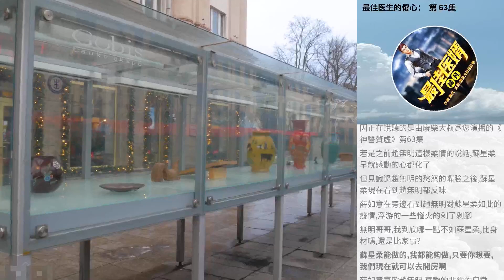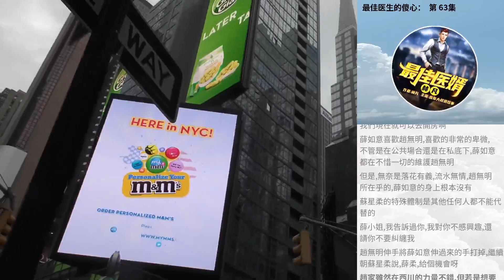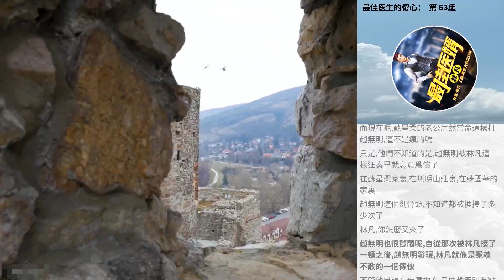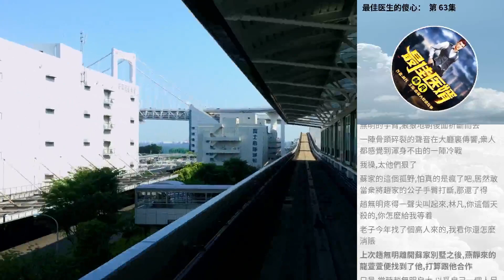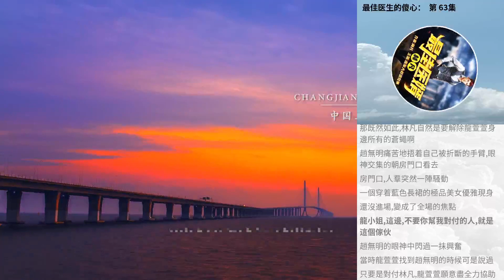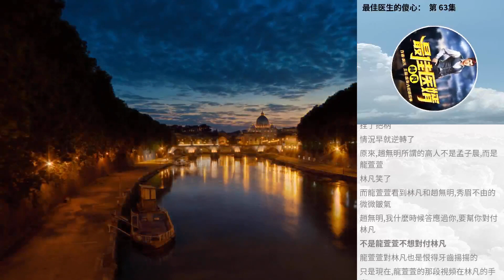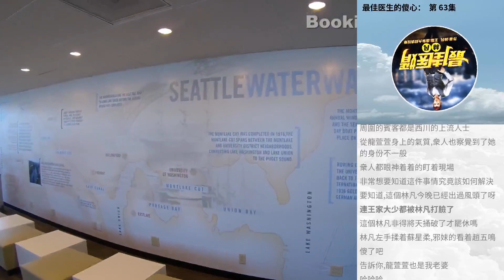最佳醫生的傻心： 第 63集